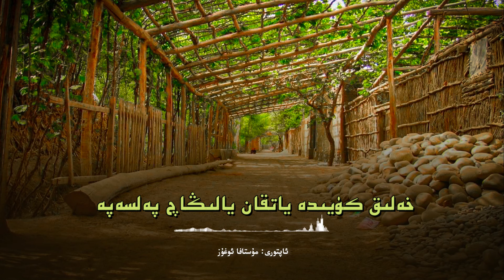Uyghur - Xeliq Küyide Yatqan Yaliach Pelsefe | خەلىق كۈيىدە ياتقان يالىڭاچ پەلسەپە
دىلدىن بايان ئاۋازلىق ئەسەرلىرى

ئۈنچىلەر نىڭ كىشىنى ھاياجانغا سالىدىغان سەپىرىدە بىزگە ھەمراھ بولۇڭ